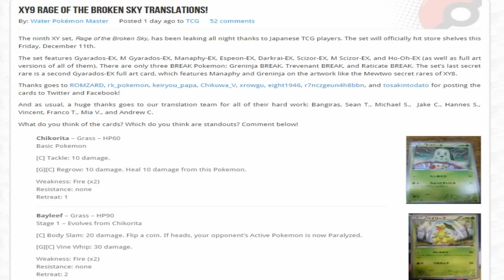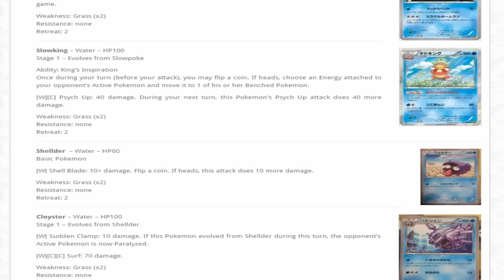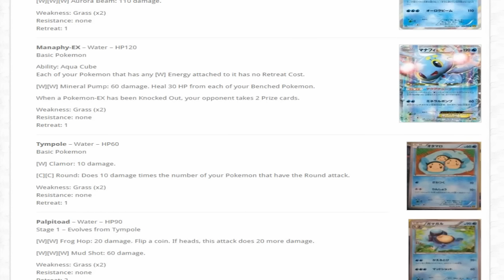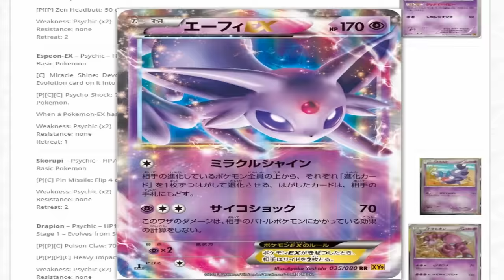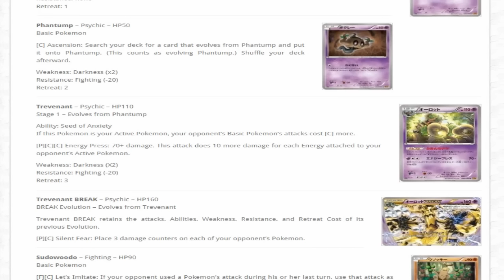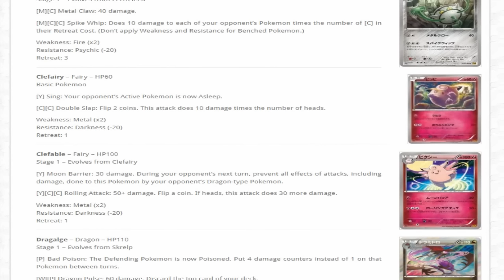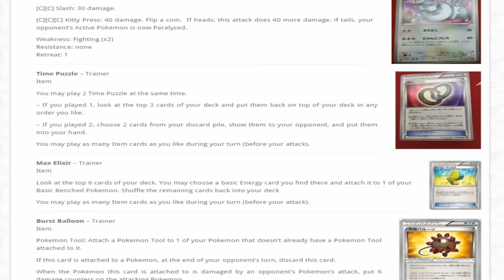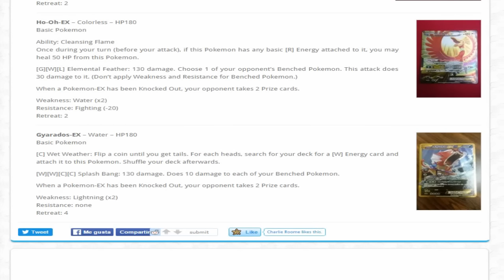Presentación y análisis Pokémon TCG XY9: Rage of the Broken Sky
¡Rage of the Broken Sky ya ha llegado a Japón! Nosotros no podremos disfrutarla hasta febrero, pero por lo menos podemos ver la gran mayoría de cartas que nos encontraremos en la colección occidental (recordad que seguramente lleguen más cartas que en Japón se han dado en productos aparte o como cartas promocionales).